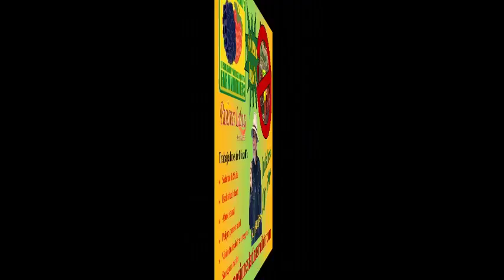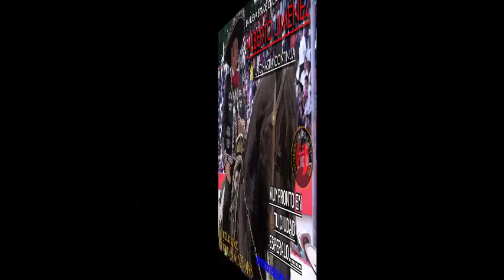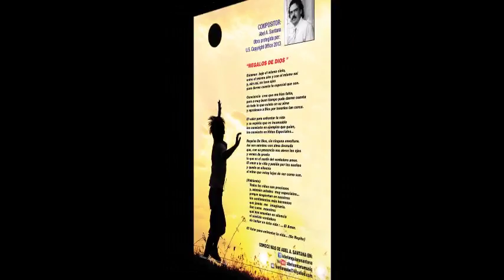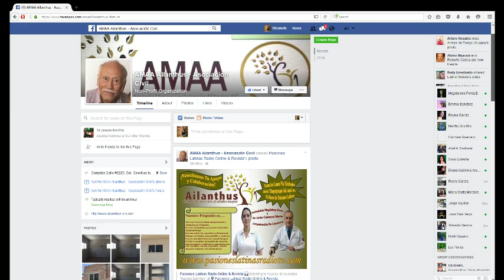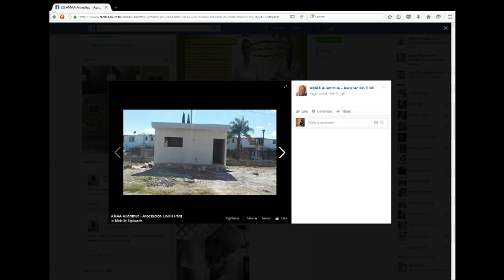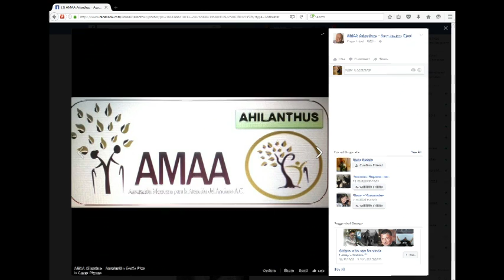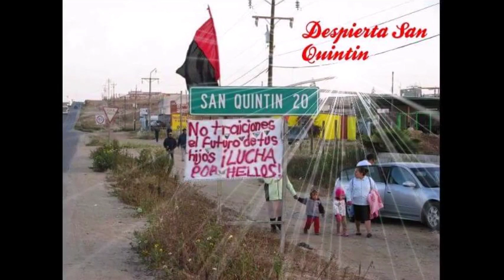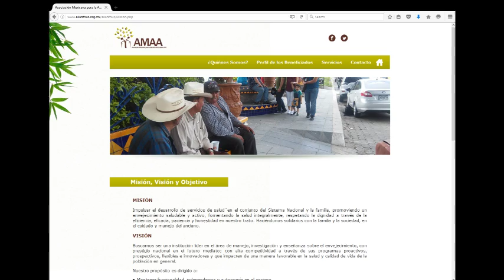Diferentes Tipos de Discapacidad en el Adulto Mayor 2da. Parte (Magdalena Perez/Ailanthus)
Como siempre, un verdadero placer el poder compartir los microfonos de El Show de Pasiones Latinas con mi gente amada y bella, en esta ocasion y como todos los lunes, con Magdalena Perez, la hermosa Gericultista de Ailanthus(Centro de Atencion al Aldulto Mayor). Ella, via Skype nos brindo detalles acerca de las diferentes discapacidades en el adulto mayor, tambien acerca de como va la construccion del centro y porsupuesto, nos compartio fotos de los avances y para finalizar el show nos brindo un pensamiento super especial. nuevamente, gracias mi hermosa Magdalena por tu excelente participacion y que mi Dios bendiga tu ardua labor!!!

Tu servidora Elizabeth Bautista,
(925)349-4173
En telefonos y tabletas, mediante la aplicacion USTREAM.